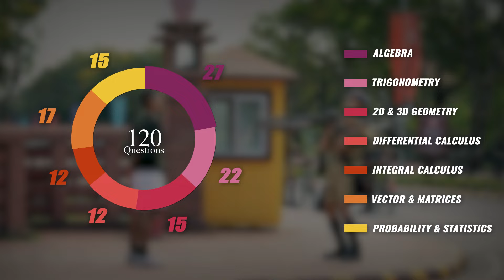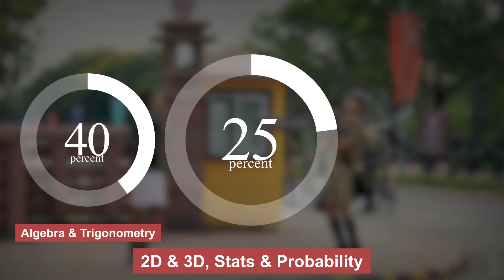How Should I Prepare For NDA Maths Exam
This video is about the correct Approach to prepare for NDA mathematics paper.